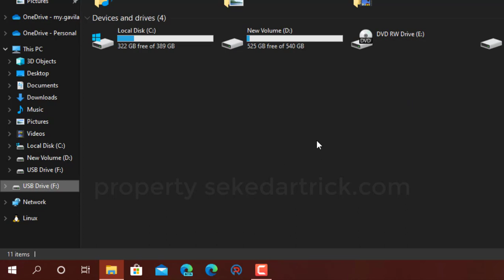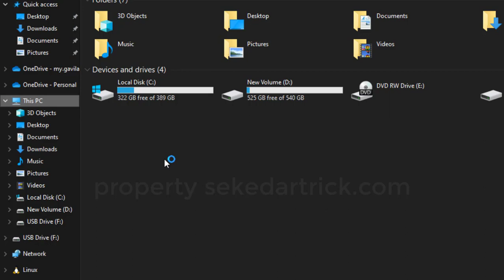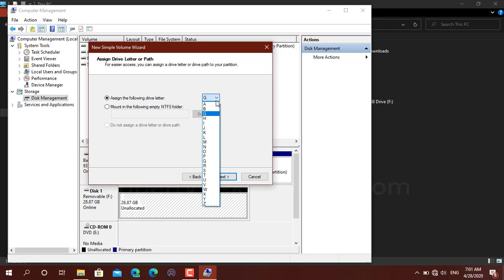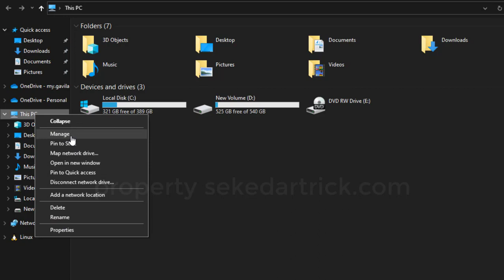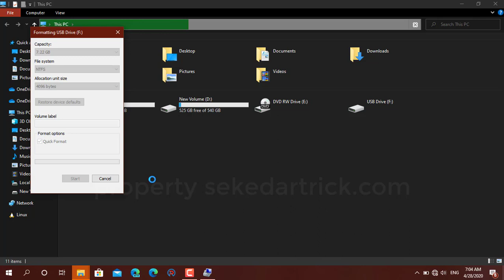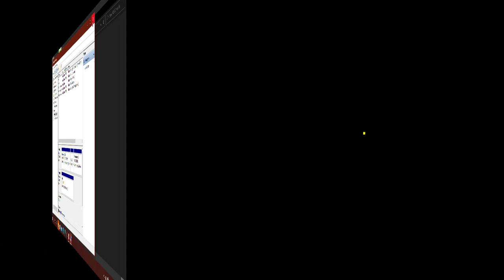Cara Memperbaiki Flashdisk Rusak